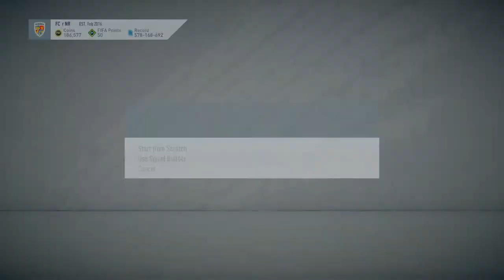Live FIFA20 Ianis Hagi